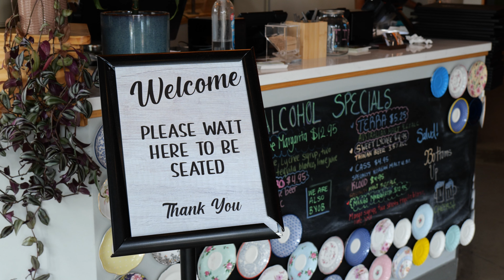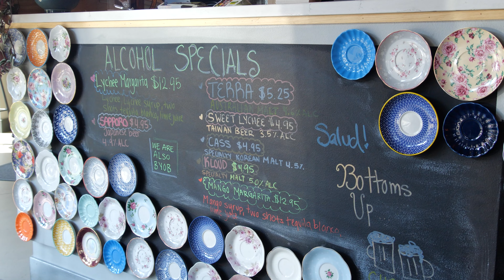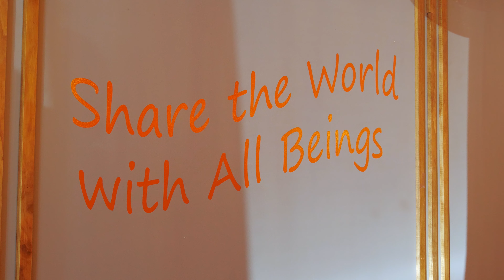What's on the Menu, Glenview? -- Alice & Friends Vegan Kitchen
We're back with another episode of What's on the Menu, Glenview? This time, we headed up to the Glen Town Center to check out Alice & Friends Vegan Kitchen.